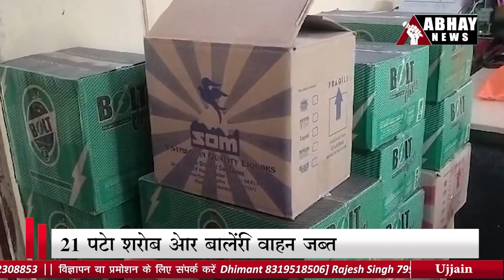देखा Ujjain में आज क्या हुआ ? 24 October, 2023 | Abhay News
- पुलिस लाइन में दशहरे पर शस्त्र पूजन
- विजयादशमी पर कदमताल करते निकले स्वयंसेवक
- शराब का अवैध परिवहन करते पकड़ाए दो बिहारी युवक
- ताल गरबा में मिली ताल से ताल